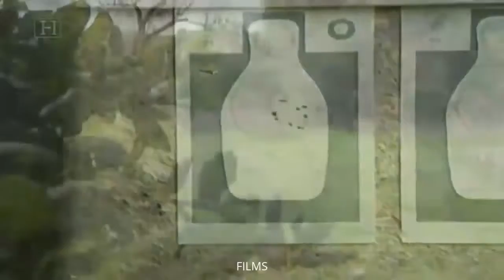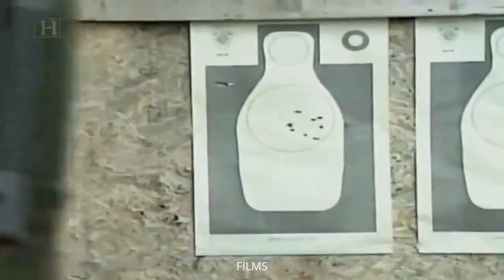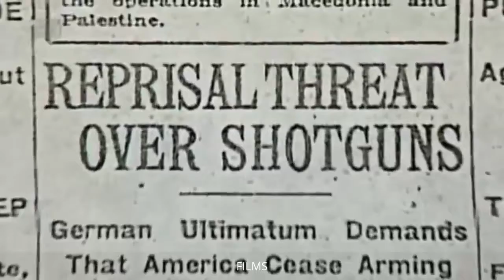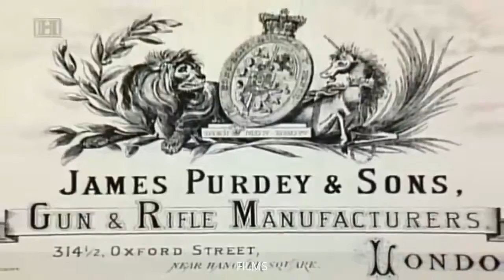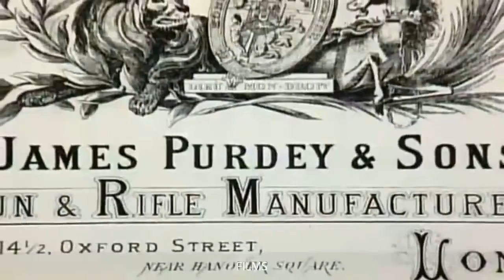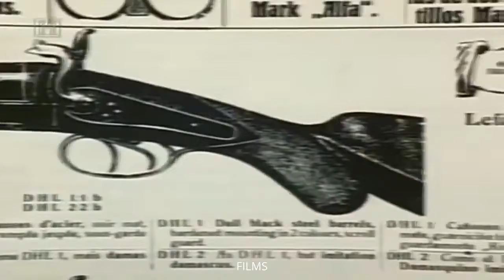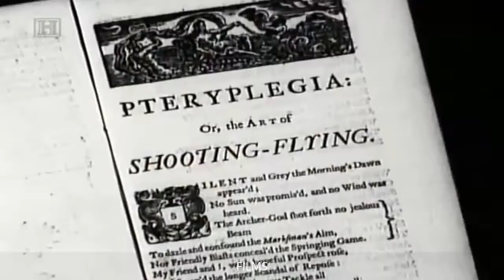Documentary Films: History of the Shotgun